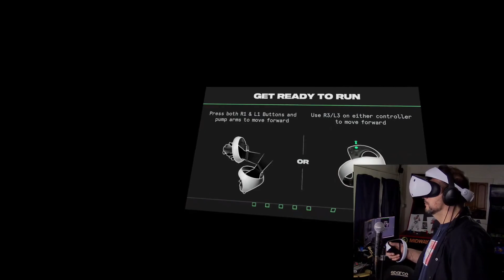NFL PRO ERA - Demo Playthrough (PS5 - PSVR2)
The fourth game we tried when the PlayStation VR2 showed up on our doorstep was the NFL PRO ERA Demo. If you didn't catch the live stream here is a clip of the action.